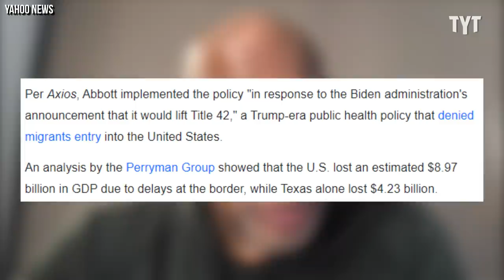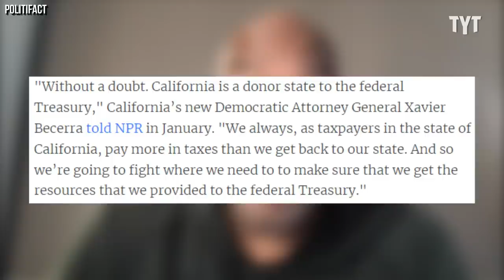Texas Governor Is BEGGING For Federal Money After This MAJOR Mistake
Governor Abbott of Texas claims the state is in desperate need of federal funding. Alonzo Bodden breaks it down on Rebel HQ.